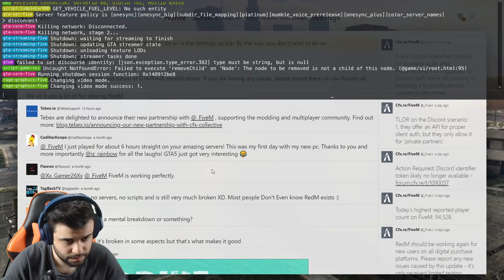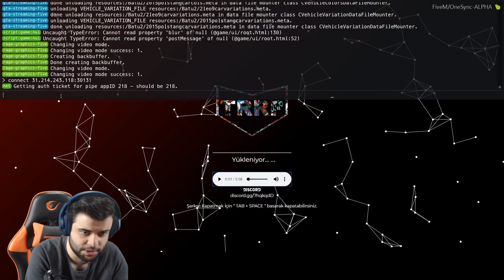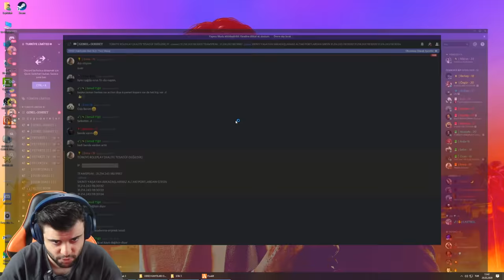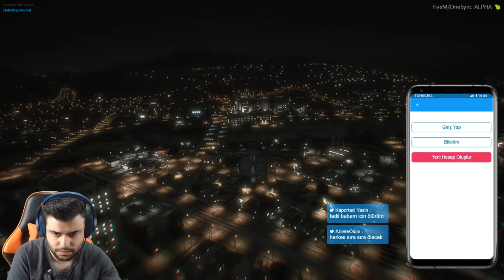BARONUN ADAMLARI AHİRET YOLUNA ! (GTA 5 ROLEPLAY #72)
Discord ailemize katıl ve turnuvalar katılmaya hak kazan

Merhaba Ben Fatih Üstün , Youtube Türkiye platformunda her gün popüler oyun videoları yüklüyorum  Kanalımda oyun , eğlence , challenge , komedi , şaka , şarkı , vlog , montaj , fortnite battle royale , pubg tepki ve benzeri bir sürü  video paylaşıyorum.

Resmi Instagram Adresim► Takipte kalın

Fortnite Türkçe İnceleme►goo.gl/xSk6bd
PUBG Ekip İle Oynayış► goo.gl/tsSbf5
GTA 5 4k►goo.gl/b8ehEv
Far Cry 5 Türkçe İnceleme►goo.gl/88Q31M
Donanım Arşivi Sistem Toplama► goo.gl/Udt2oJ
Youtuber Buluşması Vlog► goo.gl/h7Pgdo
Ekipman oda vlogu► goo.gl/P89AJ5